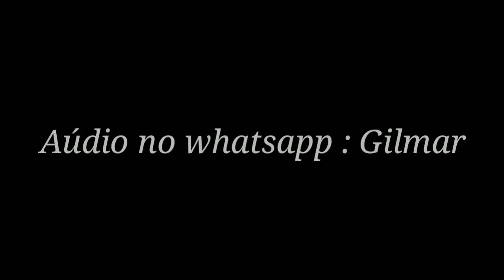Corrente do WhatsApp (Curta metragem)